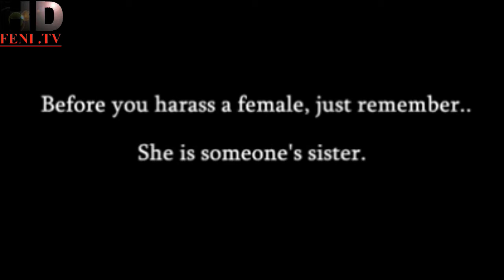আসুন ইভটিজিং না বলি... Bangla video By Feni Tv Hd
ধন্যবাদ .
আর আমােদর চ্যানেল এর সাথে থাকুন.
ধন্যবাদ।.